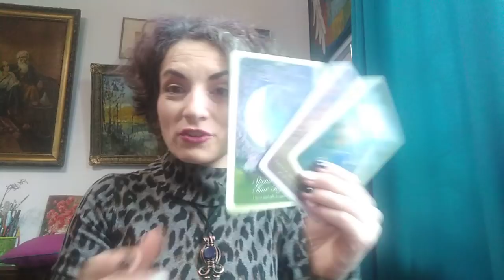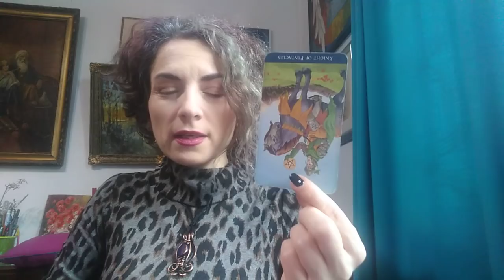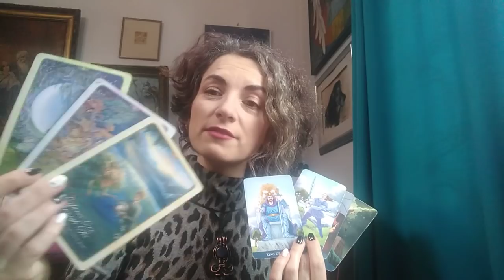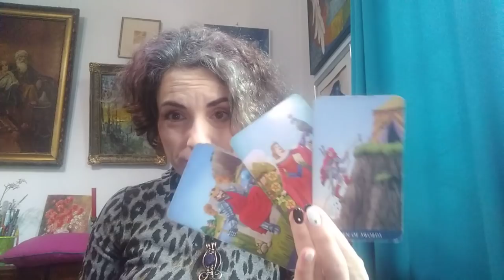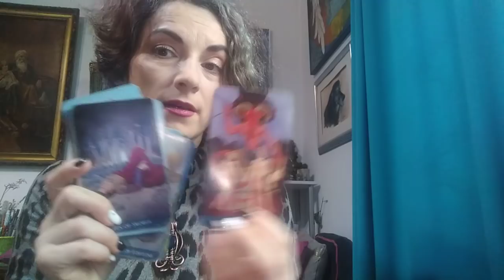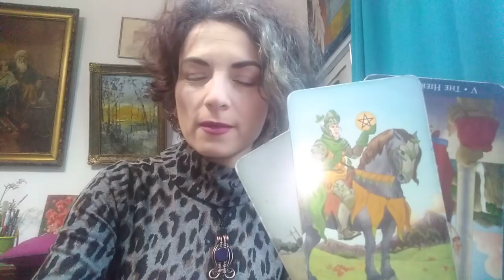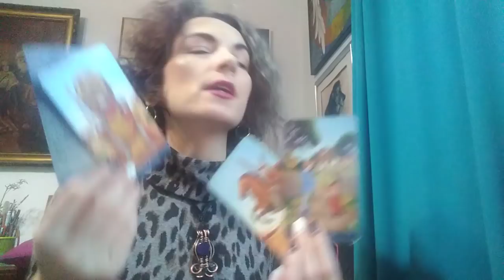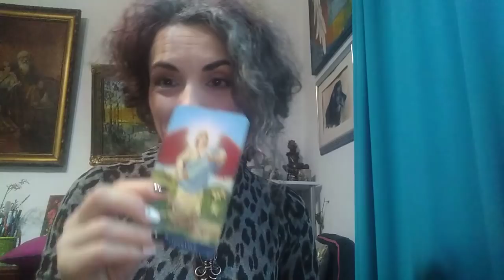TAUR - APRILIE 2021 - NOUA Dragoste !!! Desi Cineva din trecut tot mai incearca...